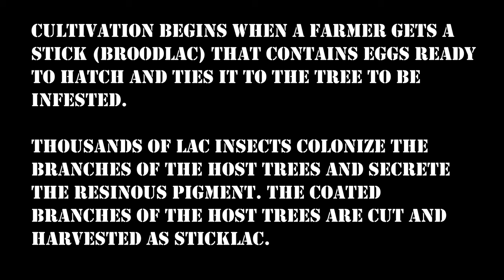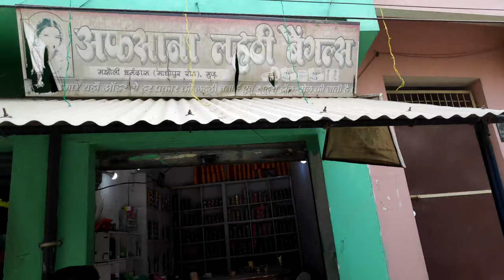चूड़ियाँ ही चूड़ियाँ | लाह की कंगन और लहठी बनबायेअपने अनुसार | Lac bangles from Bihar superior quality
In Bihar this natural resin is known as laah or lathi churi. it also known as  Laakh, lacker, Lacquer, Shellack, lac in other parts of India. it is home produce of Bihar. it is also bonded deeply into Bihari culture specially during ceremonies like weeding and anniversaries etc.

Lac is a natural resin secreted by insects that feed on certain host trees. It is a valuable natural product, used widely in the food, furniture, cosmetics and pharmaceutical industries with a huge international market potential.

India is the largest producer of lac in the world and contributes to about 70% of the world’s need. However, there is currently a gap of 21% between demand and supply.

Within India, the state of Jharkhand has the largest number of host trees and ranks first in the country for production. However, in the Gumla district of Jharkhand not even 20% of lac host trees are in use.

and GHANTA bajaaaa.